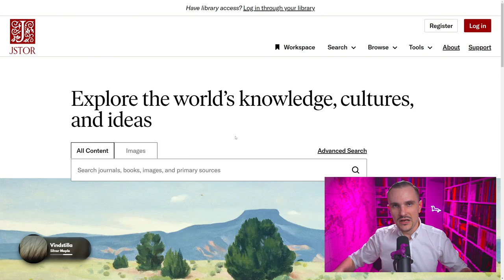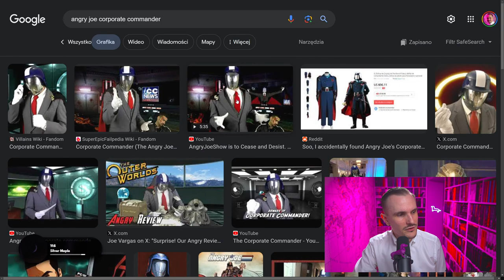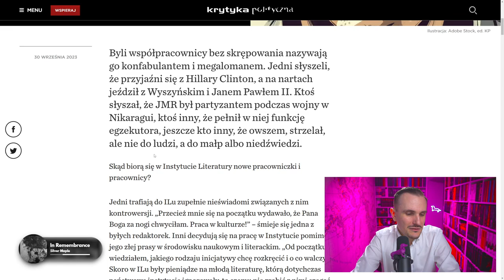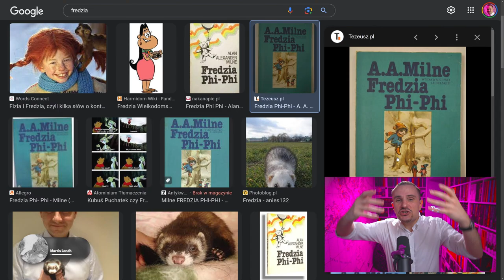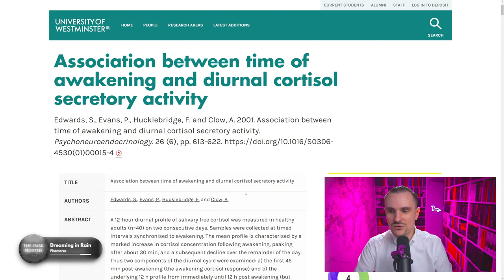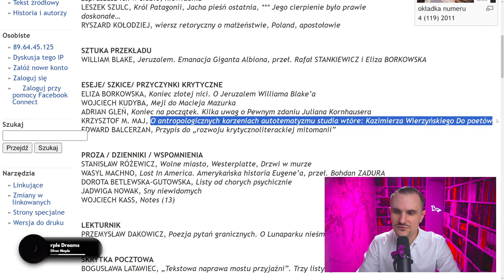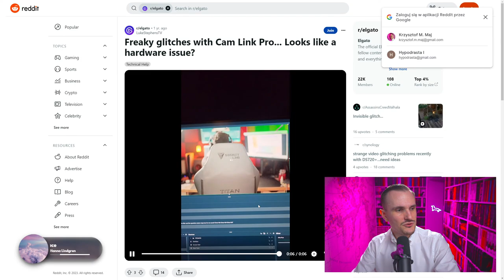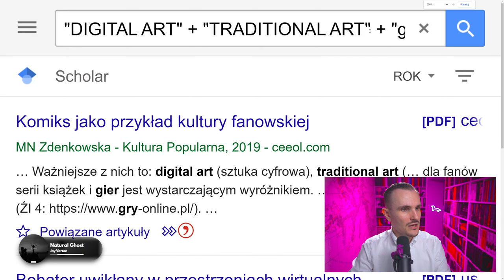🔴 Bogu co boskie, cesarzowi co cesarskie, a co ludziom? | LIVE #26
Zgodnie z comiesięczną tradycją, rozmawiamy. Bez gier, za to z ambientem w tle.

Grafika otwierająca
Dominika Klimczak (ig: mishka.photo)